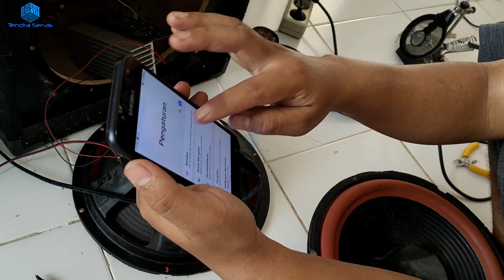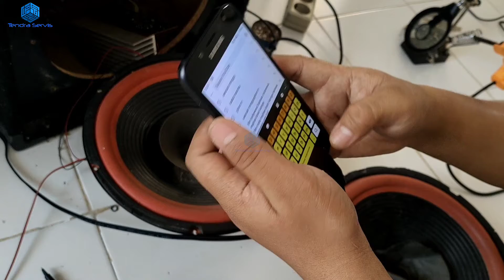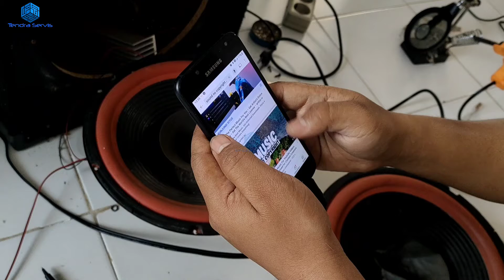CARA ANALISA SPEAKER AKTIF atau AMPLIFIER SUARA KECIL SEBELAH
Cara Analisa Speaker Aktif atau Amplifier Suara Kecil Sebelah @TendraServis

problemnya :
- output suara speaker kecil sebelah
- power amplifier normal L dan R